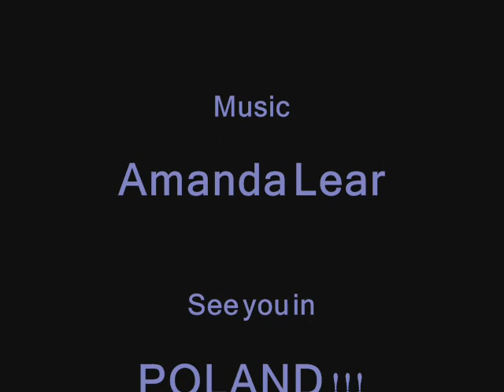Ida Odynca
Natalia in Paris